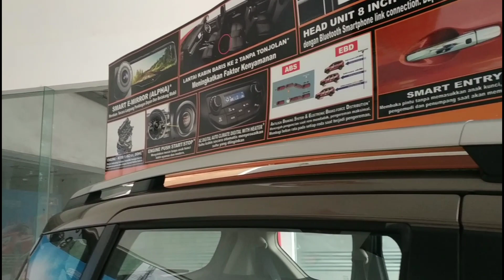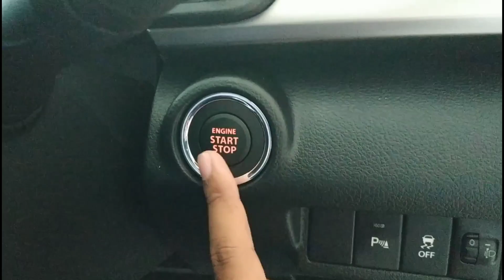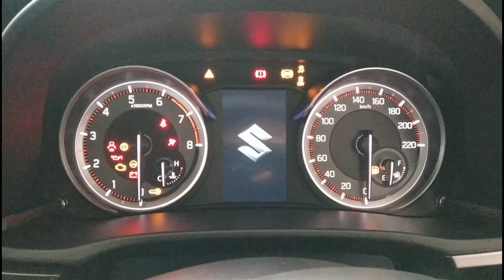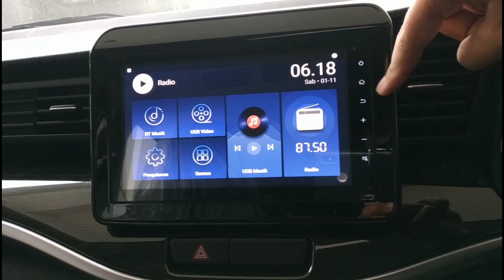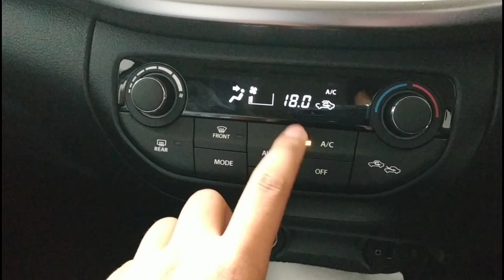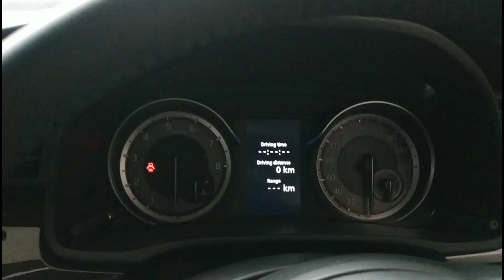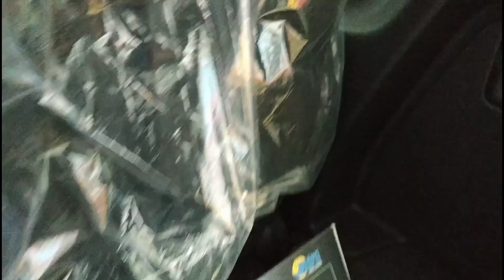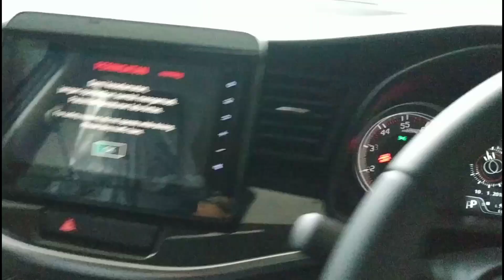Suzuki XL7 Beta A/T (2021) - Review Indonesia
Suzuki Sumber Mobil Purwokerto
Jl. Gerilya No.23 Purwokerto, Jawa tengah
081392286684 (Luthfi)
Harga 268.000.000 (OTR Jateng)